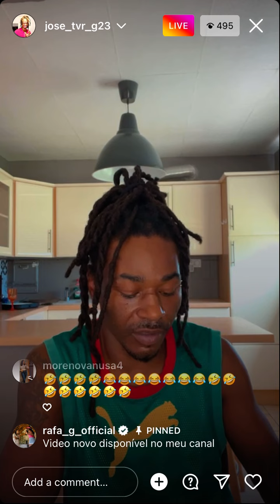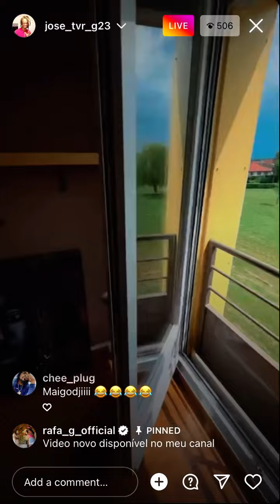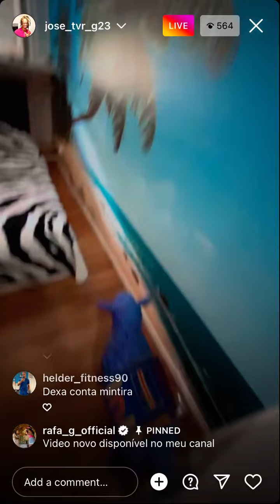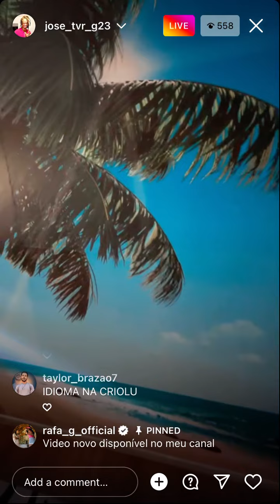Jose ta conta primero bez ki panha corno 😂😂sooRIR